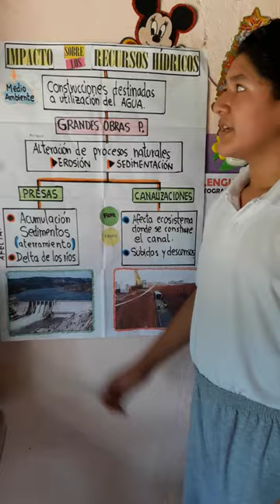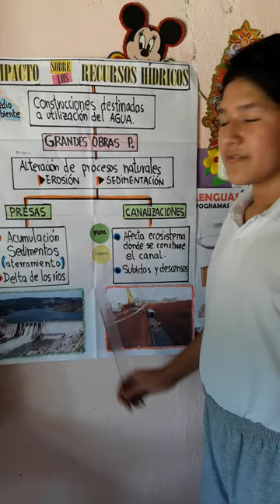IMPACTO DE LOS RECURSOS HIDRICOS - EXPOSICIÓN DE CIENCIAS NATURALES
EXPOSICION MICHAEL CALVOPIÑA
CEB. 24 DE MAYO
PROF. ING. GISELLA ALEJANDRO